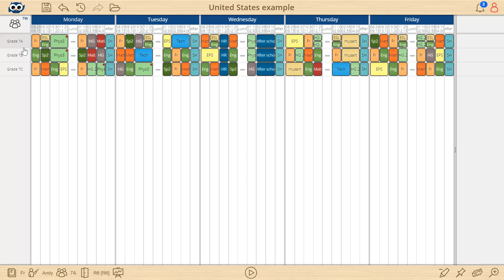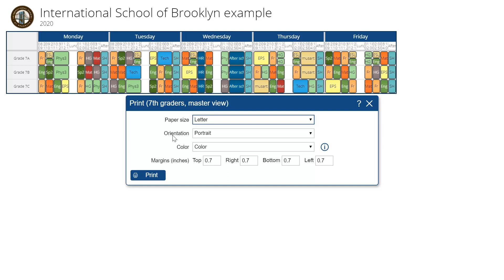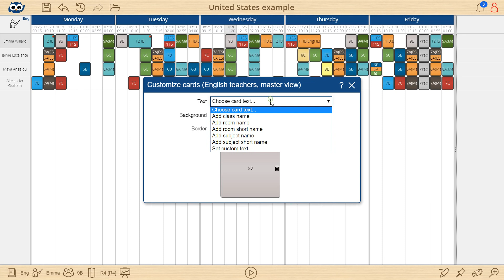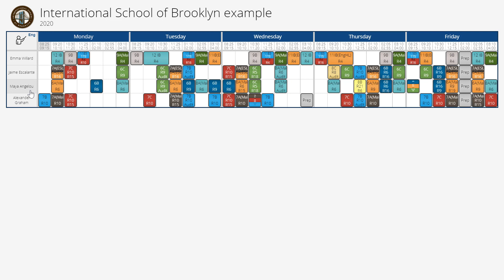How to manage views - Prime Timetable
Let's schedule, print, customize, publish and export only specific resources, e.g. "7th graders" or "English teachers". Additionally, some days and periods can be excluded e.g. Saturday or lunch and after school activities.

00:00 #01 Create views
- Create "7th graders" view
- Schedule 7th graders
- Print 7th graders
- Create "English teachers" view with excluded periods
01:44 #02 Use views
- Show notification spots in the newly created view
- Show newly created views in the view picker
- Open view as an extra view
02:15 #03 Customize views
- Reorder views
- Hide rooms view
- Hide subjects view on the published web page
- Customize displayed cards by adding room’s short name
- Publish English teachers view

Prime Timetable is a school scheduling software designed for both automatic and manual timetabling on any device: Mac, PC, tablet, smartphone.